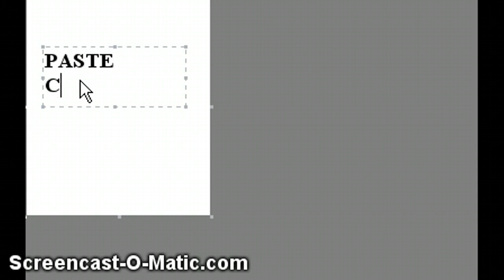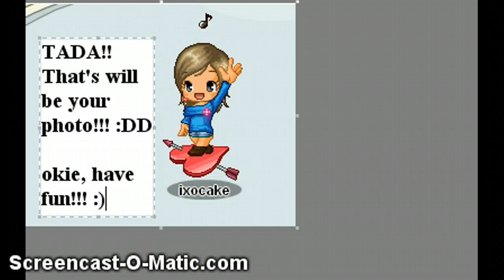How to take a photo on Fantage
HEHEHE. IF YOU HAVE ANY QUESTIONS, PM ME!!! :D